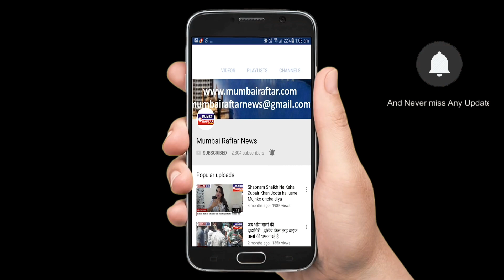ईद ए मिलादके शुभमुहूर्त पर अँधेरी लोखंडवाला में स्थितस्वाद महाराष्ट्राचा रेस्टोरेंट के४थी एनिवर्सरी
अक्षय तृतीया और ईद ए मिलाद के शुभ मुहूर्त पर अँधेरी लोखंडवाला में स्थित स्वाद महाराष्ट्राचा रेस्टोरेंट के ४थी एनिवर्सरी